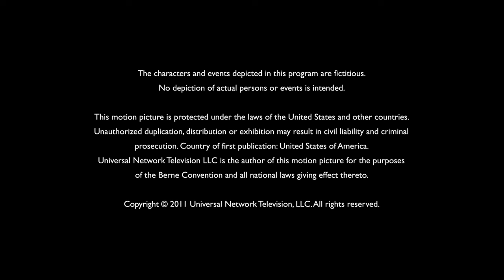Steve Stark Productions/Garfield St. Productions/Universal Cable Productions (2011)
Source: The pilot to Fairly Legal. I capped this from Amazon.